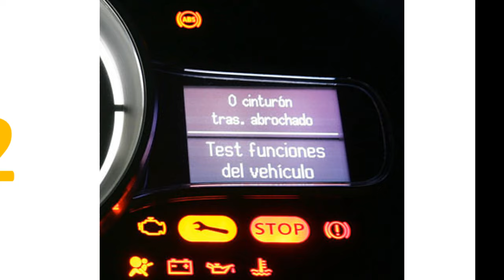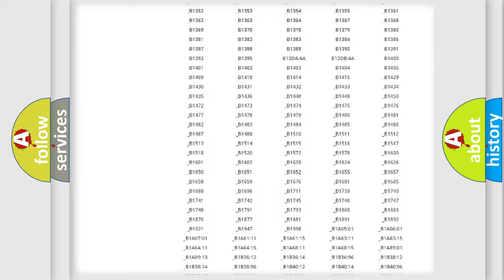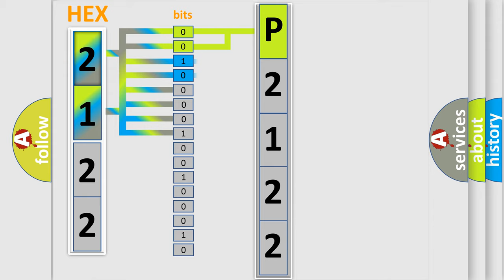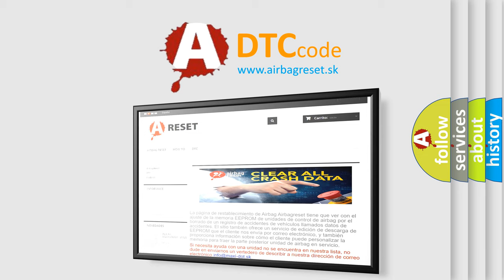DTC Mazda P2122 Short Explanation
Contents:
0:21 Basic DTC analysis according to OBD2 protocol standard.
1:48 Insight into programming
2:58 A diagnostically understandable description of the Diagnostic Trouble Code
3:05 Basic error definition

Make:
Mazda
Code:
P2122
Definition:
Hum - Missing Message
Description:
The Instrument Panel Cluster (IPC) Module is able to communicate with the Humidity Sensor Module over the LIN Bus but is not receiving a expected message.
Cause:
HUMIDITY SENSOR MODULE WIRING AND CONNECTORHUMIDITY SENSOR MODULE